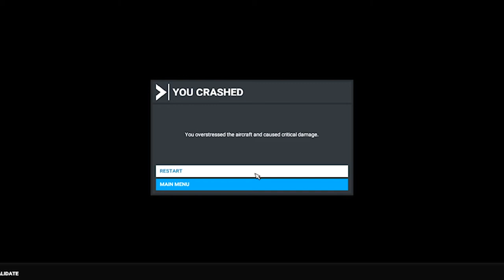éssais de jeu - Microsoft Flight Simulator/vidéo 29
cette vidéo est un placement de produit.

je fait un petit vol au dessue de Montréal.